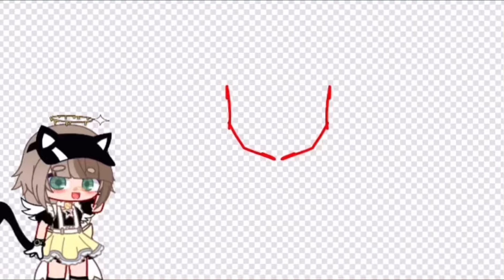•| bobacontest2021 | Speedpaint |•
❤︎•𝐴𝑝𝑝𝑠 𝑈𝑠𝑒𝑑-
𝐼𝑏𝑠 𝑃𝑎𝑖𝑛𝑡
𝐺𝑎𝑐ℎ𝑎 𝐶𝑙𝑢𝑏
𝐺𝑜𝑜𝑔𝑙𝑒

❤︎•𝐵𝑟𝑢𝑠ℎ𝑒𝑠 𝑈𝑠𝑒𝑑-
𝐿𝑖𝑛𝑒𝑎𝑟𝑡- 𝐷𝑖𝑝 𝑃𝑒𝑛 𝐻𝑎𝑟𝑑
𝑆𝑘𝑒𝑡𝑐ℎ- 𝐹𝑒𝑙𝑡 𝑇𝑖𝑝 𝑃𝑒𝑛 𝐻𝑎𝑟𝑑
𝑆ℎ𝑎𝑑𝑖𝑛𝑔- 𝑃𝑒𝑛 𝐹𝑎𝑑𝑒, 𝐴𝑖𝑟𝐵𝑟𝑢𝑠ℎ, 𝑅𝑜𝑢𝑛𝑑𝐵𝑟𝑢𝑠ℎ 𝑃𝑜𝑖𝑛𝑡, 𝑅𝑜𝑢𝑛𝑑 𝐵𝑟𝑢𝑠ℎ, 𝐻𝑎𝑖𝑟 𝐺𝑙𝑜𝑠𝑠 2, 𝐿𝑖𝑔ℎ𝑡 4,
𝑆𝑝𝑙𝑢𝑡𝑒𝑟𝑖𝑛𝑔 1

❤︎•𝑇𝑖𝑚𝑒 𝑇𝑎𝑘𝑒𝑛:
1ℎ𝑟 𝑎𝑛𝑑 5𝑚𝑖𝑛𝑠